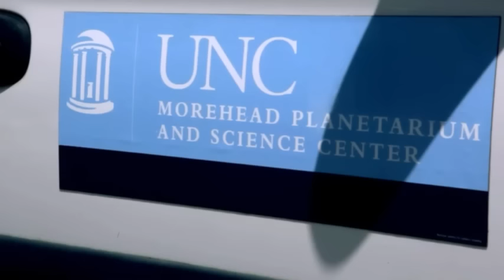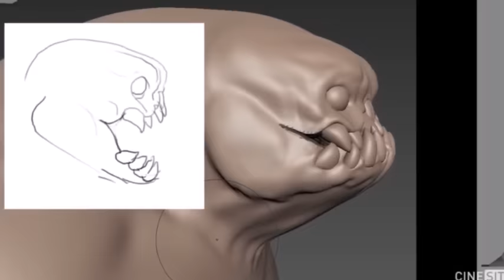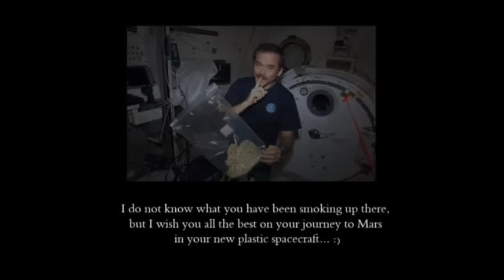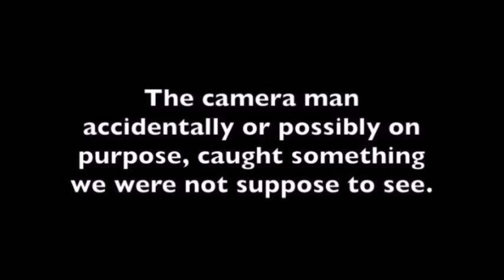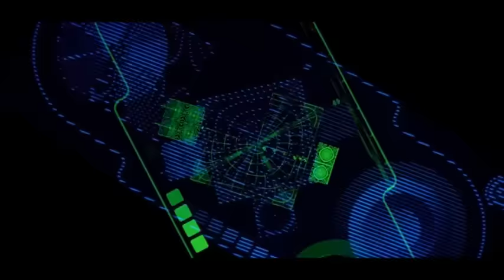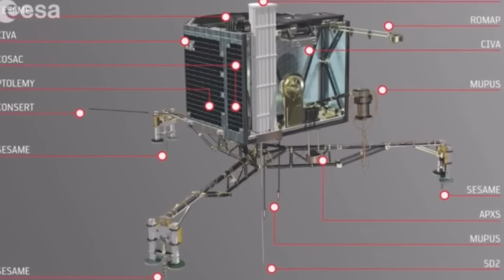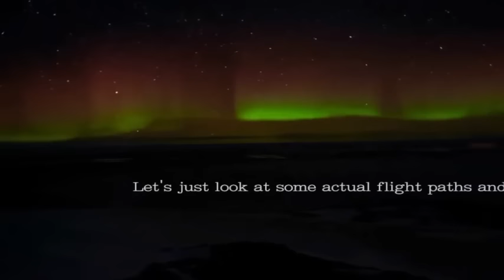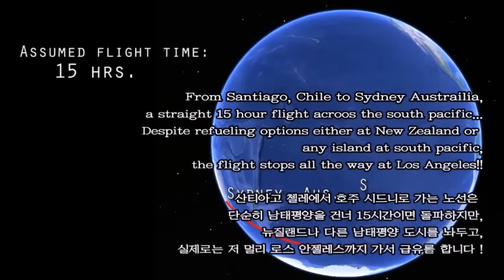Flat Earth Q&A Emails 10 - Mark Sargent ✅